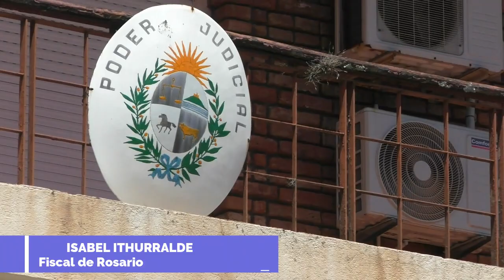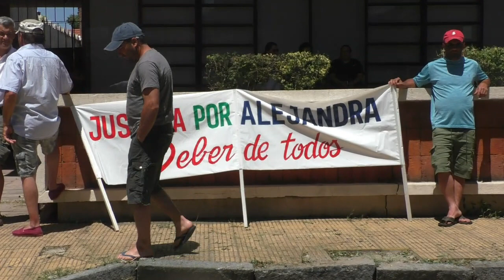DRA. ISABEL ITURRALDE (FISCAL DE ROSARIO)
Luego de audiencia sobre el caso de 2 personas fallecidas en accidente de tránsito, donde el la camioneta que conducía H.C.t invistió a dichas persona.